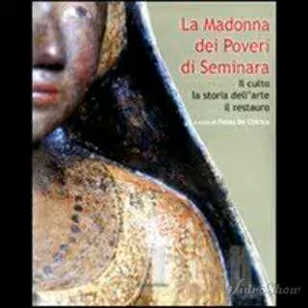Ciccio Carere- madonna di povari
Questa bella canzone e stata scritta e musicata dal cantautore Ciccio Carere